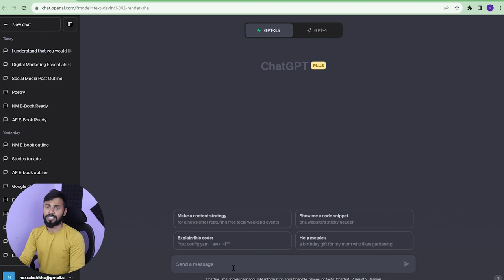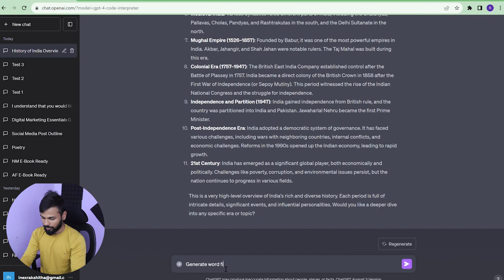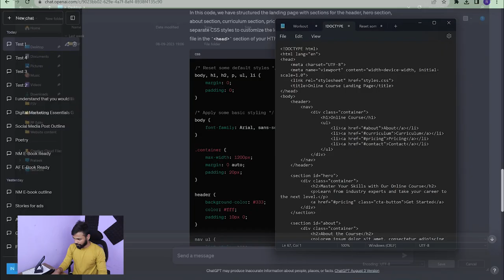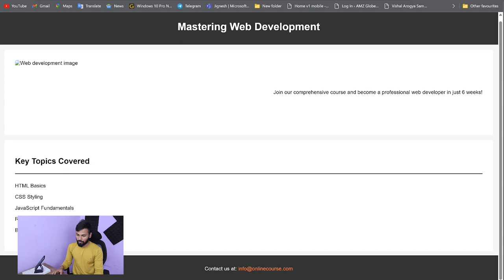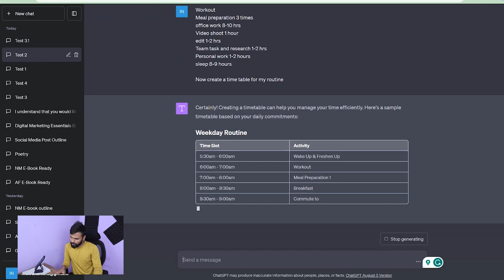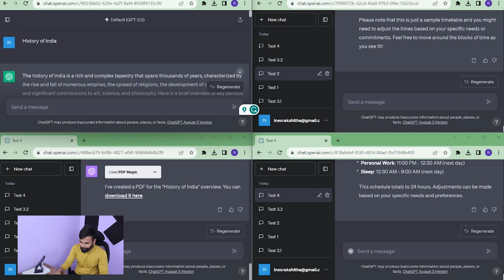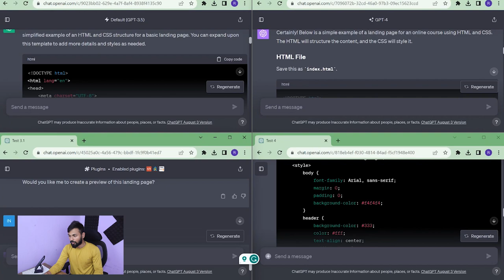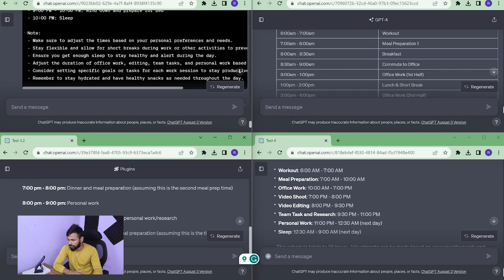Chat GPT4 VS ChatGPT 3.5 | PRATEEK PRAKASH